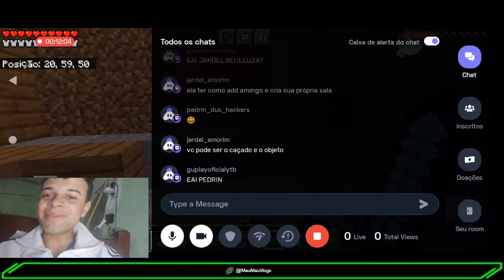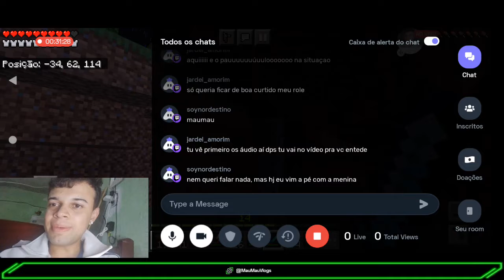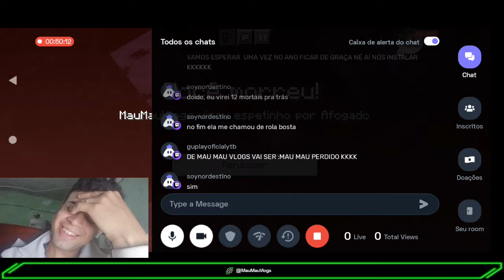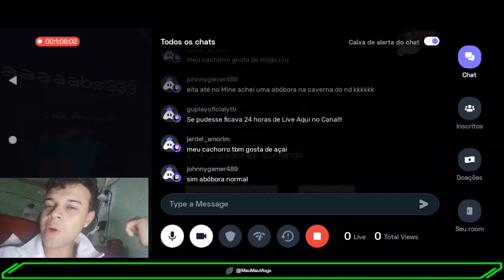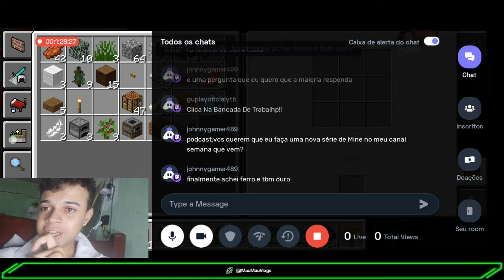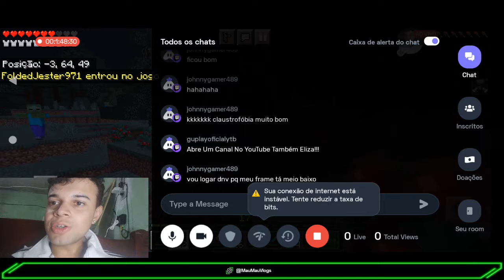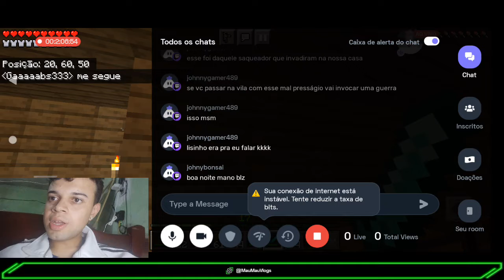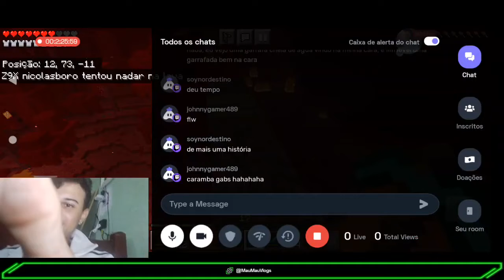💥MINECRAFT AO VIVO💥 SOBREVIVENDO COM MAU MAU #6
Live gravada na TWITCH para interação e diversão jogando MINECRAFT com inscritos!

Seja um membro do canal e tenha acesso a benefícios EXCLUSIVOS!!! Y t

ME SIGAM NO INSTAGRAM: @MAUMAUVLOGS